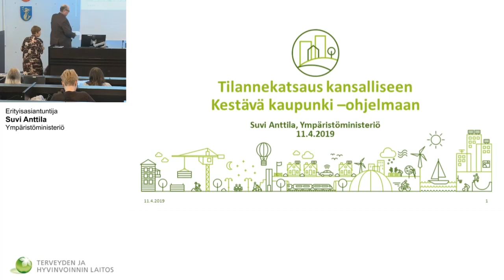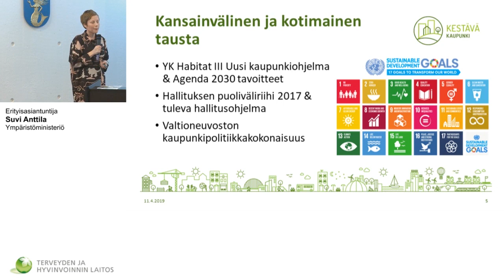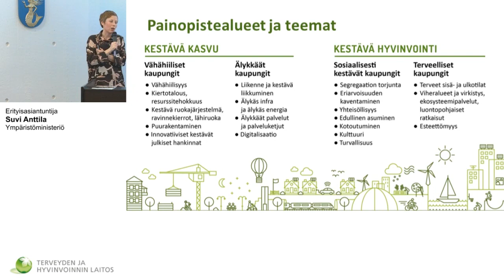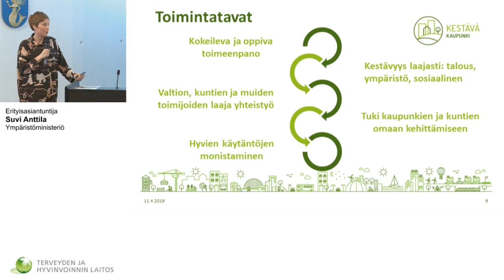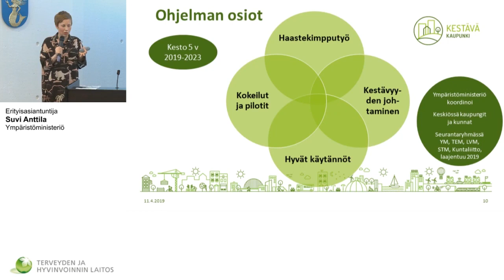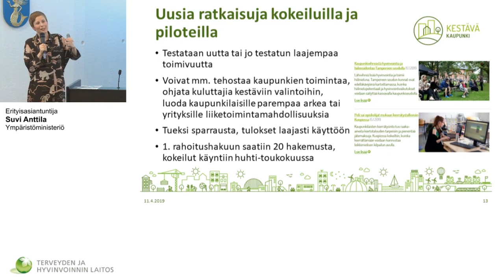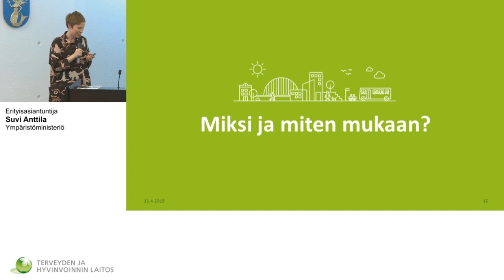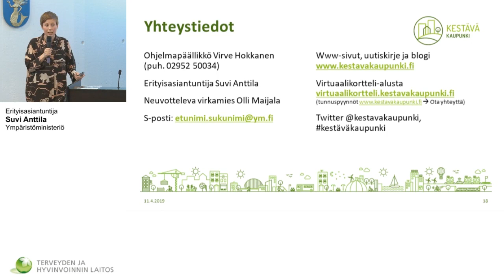Terve Kunta -verkoston avoin seminaari- Suvi Anttila